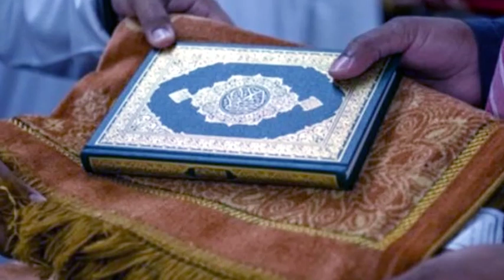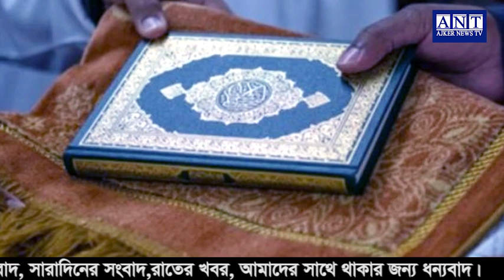এইমাত্র পাওয়া বাংলা খবর। Bangla News 07 Mar 2023 Bangladesh Latest News Today ll ajker news tv